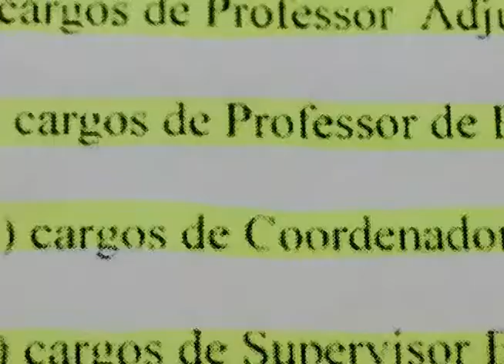CÂMARA EM NOTÍCIA : AUDIÊNCIA PÚBLICA DISCUTE NOVOS CARGOS NA EDUCAÇÃO MUNICIPAL 12/12/2014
O PROJETO DE LEI COMPLEMENTAR 59/14, DE AUTORIA DA PREFEITURA DE CAMPINAS, CRIANDO 560 NOVOS CARGOS PARA SUPRIR O DÉFICIT NA REDE MUNICIPAL DE ENSINO, FOI DISCUTIDO EM AUDIÊNCIA PÚBLICA, REALIZADA PELA COMISSÃO DE CONSTITUIÇÃO E LEGALIDADE DA CÂMARA DA CIDADE.